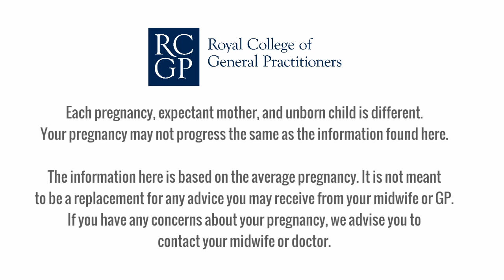Healthy Eating During Pregnancy - Part 2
In this video you'll discover loads more hints, tips & suggestions for eating healthily during your pregnancy.